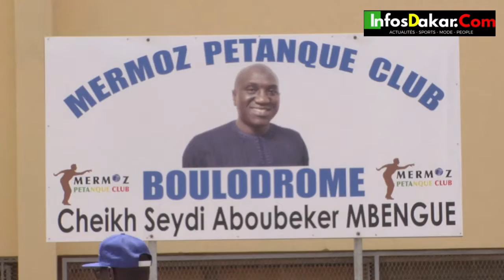Un an aprés sa Disparition Cheikh Mbengue Toujour Symbole du Mouvement la Partri d'abord